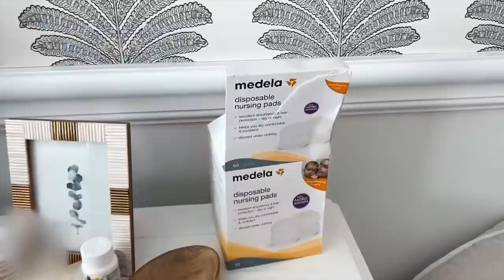Baby Sage's First Youtube Video!!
In this video we show you a day in the life with cutest baby Sage, and also do some self care!